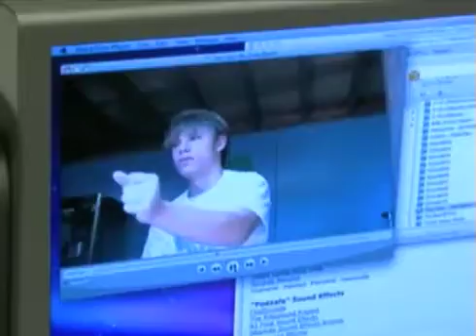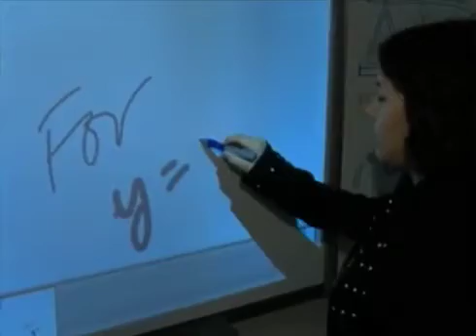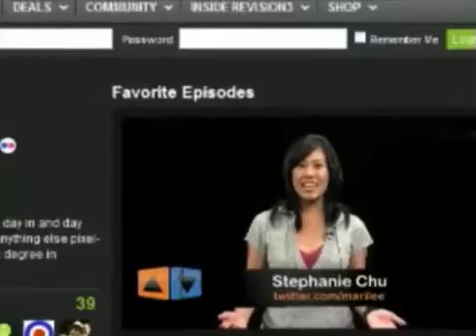What alumni of New Tech schools are saying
Hear from alumni of New Tech schools like the Academy on why their experience was so valuable.